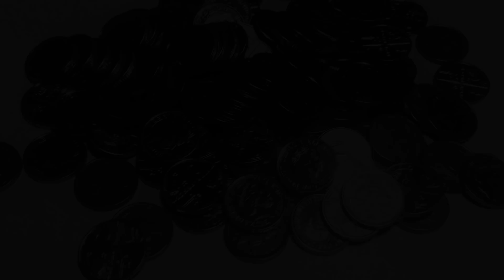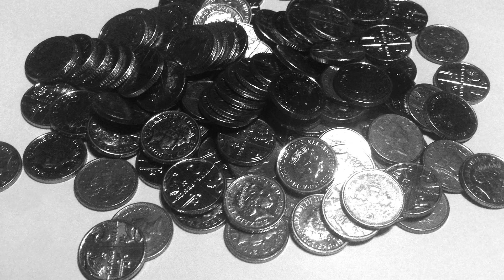5 TRUE PARANORMAL STORIES EPISODE 79 Ghost Stories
Many thanks to the following:

Stories & Timestamps:
1. 0:00
2. 6:45
3. 12:16
4. 17:52
5. 22:27
      Outro. 30:30